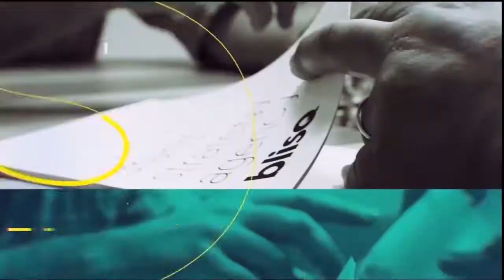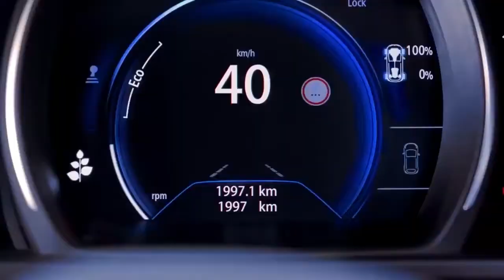Deco Minho 26 -09-2019